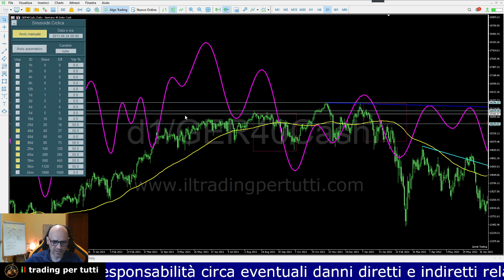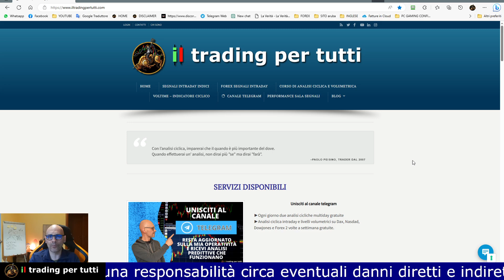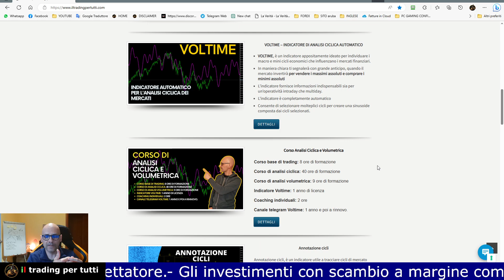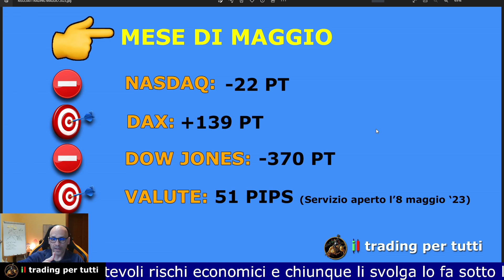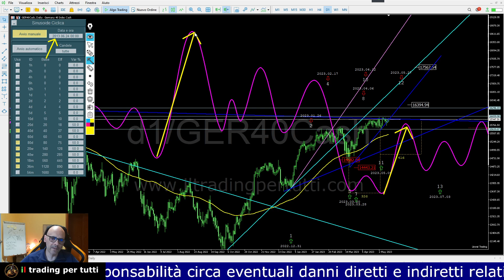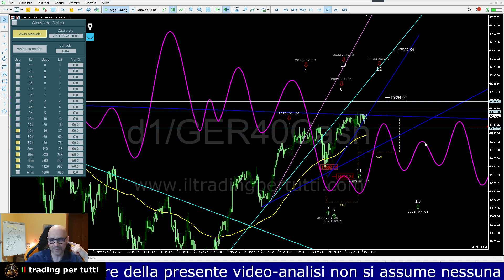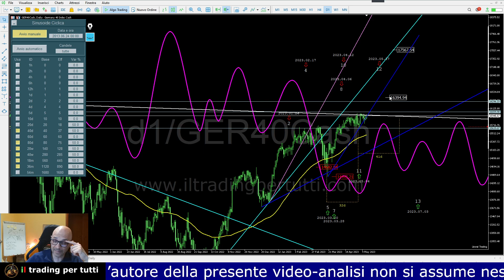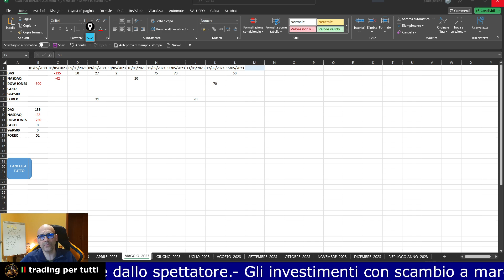DAX PREVISIONE PER I PROSSIMI GIORNI CON L' ANALISI CICLICA DEL 15-05-23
In questa video analisi del DAX , troverai le previsioni per i prossimi 7 giorni con il metodo ciclico Voltime.

Continua la fase di congestione del DAX all'interno di una fase ciclica di fondo rialzista.

Il prossimo picco ciclico importante è previsto attualmente per il 27 di maggio quindi c'è ancora spazio per una rottura al rialzo e per la ricerca di segnali rialzisti.

00:00 Prima parte analisi
02:04 Mia presentazione
03:55 Segnali intraday risultato mese di Maggio
05:20 Trade di oggi sul Dax
06:03 Seconda parte analisi